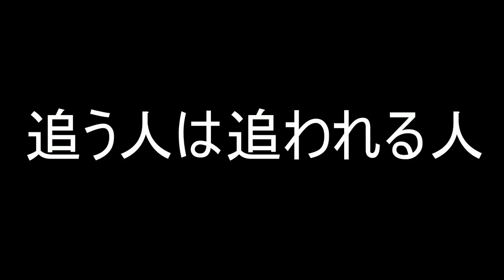【スプラトゥーン２】追う人は追われる人～短編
本日もう一本あげます
最近は生放送ばかりでさぼってました申し訳ない
放送来てくれてありがとうございます！